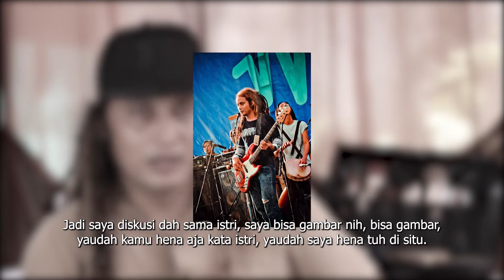Demi Mencari Nafkah Pemain Bass Tak Ragu Bantu Istri Hena Pengantin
Sebagai anak band, Tamim juga mengalami dampak pandemi. Bandnya sulit mendapat job karena batasan pandemi. Tak putusasa, ia membantu istri sebagai makeup artist. Ia membantu bagaian hena pengantin wanita